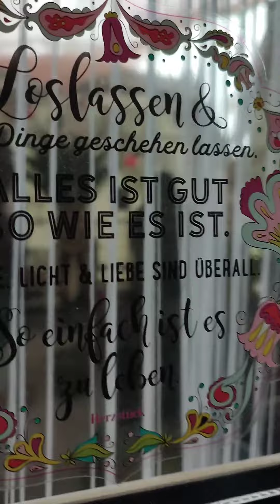Hörnchen tanzt für Nistmaterial 🐿️🌪️🐾 dancing squirrel looking for nesting material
Eichhörnchen auf Balkonien 🎁 alles begann am 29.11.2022
Hörnchen versucht Material für seinen Kobel 'abzutanzen'.

Squirrels on balcony 🎁 it all started on November 29th, 2022
Squirrel tries to get nesting material. He's dancing for his Kobel. (nest at balcony)